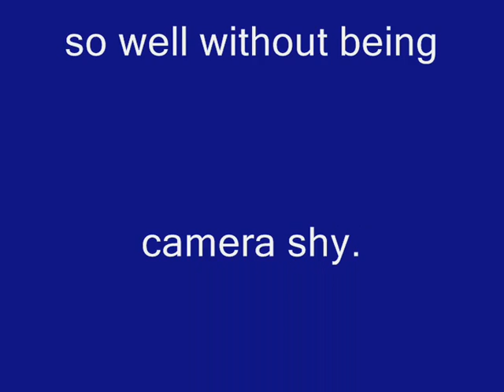Track 5 Keep Smiling